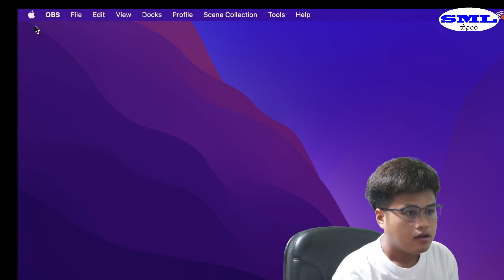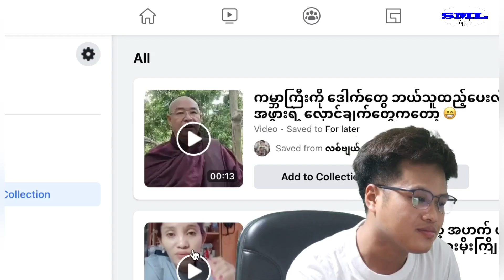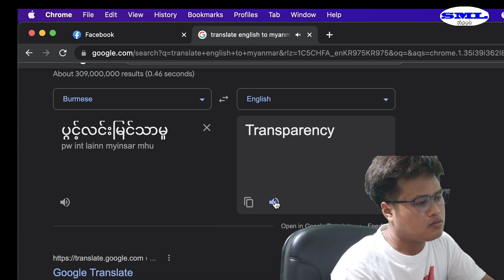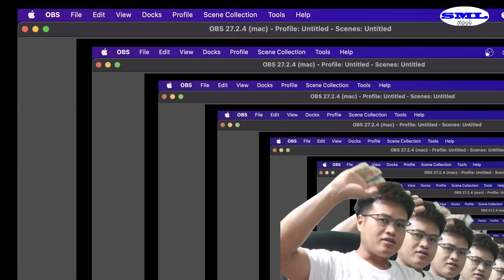ကိုးရီးယားက ဒေါက်တုမရဲ့ အီးစကေး